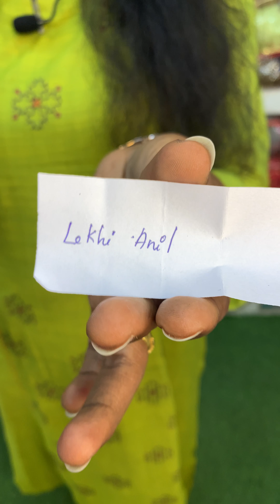Ready to wear party wears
For Purchase:-
📍Visit us @ Idhika Designs, NH highway, opp: Aryas hotel, Kottiyam, Kollam-
👗 Customised stitching and designing available!!!
We bring the beauty in you🙂